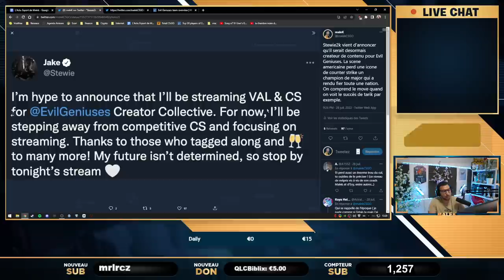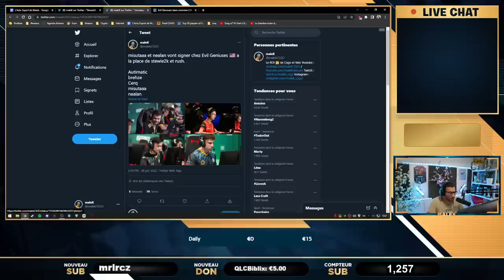Misutaaa quitte la FRANCE, il va chez Evil Geniuses